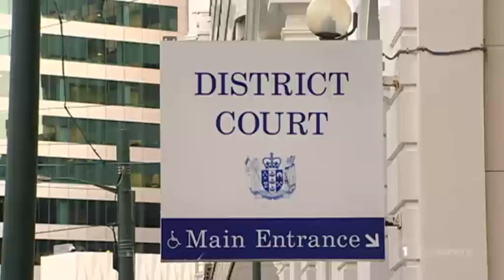One-third of all female lawyers in NZ have been sexually harassed - law society survey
As many as one-third of all female lawyers in New Zealand have been sexually harassed during their working life.

That's one of the shocking findings of a law society survey.
It also showed that one in every three Māori lawyers have been bullied in the last six months.

The law society president says there's a cultural crisis in the profession and something needs to be done.

Just 6% of lawyers in NZ are Māori.